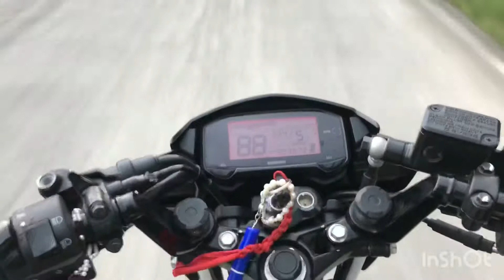Vmax Elbow Sound For Raider 150Fi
Musician: @iksonmusic